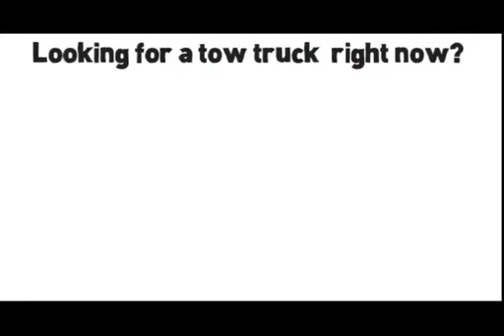24 Hour Emergency Towing San Jose CA | Tow Truck Service Roadside Assistance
San Jose Towing Affordable Tow Service Quick response Tow Truck road assistance in the Bay Area. For the best roadside assistance any towing company can claim they are second to none, but the real proof lies with customer satisfaction and the feedback they provide.

Best Towing Service in San Jose CA

Are you stuck anywhere near or around San Jose due to a stalled car? Did you lock your keys inside your car or truck? Are you involved in an accident? No worries!

Our San Jose Towing local-techs services towing for small automobiles, large automobiles, small truck, large trucks, SUV's of any size and Roadside service 24 hours a day 7 days a week.

Our San Jose, CA Emergency Towing Services Include:

24 hour towing (tow vehicles -- tow car, tow truck)
Flatbed towing
Tow Dollies
Light and heavy duty towing
Long distance towing
24 hour roadside assistance
Out of Gas Refueling
Jump start battery / recharge battery
Fix flat tire
24 hour car locksmith services
Car lockout solutions

When you are facing a roadside emergency, it is always recommended to contact an experienced and certified towing company. Whether it is a jump start, a flat tire fix, or heavy duty towing, our technicians can easily and safely get you back on the road.

Proudly serving San Jose CA

Alma, Almaden, Almaden Community
Association, Almaden Hills Estates, Almaden Lake, Almaden Meadows, Almaden Springs,
Almaden Winery, Alum Rock Avenue, Alvin, Anderson East, Anderson West, Ann Darling,
Arbuckle, Arctic Sue, Ashbridge, Atlanta, Autumn, Auzerais, Avenida Espana, Avis, Banana
Grove, Barbera, Barletta, Bascom, Baton Rouge, Battaglia, Berry Park, Berryessa Creek,
Beverly, Bevin Brook, Blackford, Blossom Crest, Blossom Hill Homes, Blossom River,
Bluewater, Bonita, Boulder, Branham, Branham Jarvis, Branham Kirk, Brenning, Brianna,
Brigadoon, Broadway, Brooktree, Brookvale, Brookwood South, Brookwood Terrace, Brush
Glen, Bucknall, Buena Park, Buena Vista, Burning Tree, Cadillac East, Cadillac West,
Cadwallader, Cahalan, Calabazas North, Calabazas South, Calderwood, Calero, California
Maison, California Ridge, Cambrian Council District, Candlestick, Canoas East, Canoas
Garden, Canoas West, Capewood, Capitol, Carlton, Carmine, Carol Drive, Carson, Cassell,
Castlemont, Castro, Cataldi, Cedarville, Centerwood, Century, Chaboya, Chantilley,
Chapman, Checkers, Cherrywood, Cimarron, Cinco de Mayo, Cinderella, Cinnabar, Claitor,
Clareview, Clayton North, Clayton South, Clinic, Clovercrest, Coldwater, College Park,
Colonial, Colony Green, Comanche, Commodore, Cornwall, Cory, Country Club, Country
Lane, Country View Estates, Countrybrook, Coyote, Cramer, Creek, Creekland, Creekside,
Crossgate, Croydon, Cypress, Danna Rock, Dartmouth, David, Davis, De Marietta, De
Voss, Deer Run, Deer Run #2, Del Mar, Del Robles, Dentwood, Dobern, Doerr, Doncaster,
Dorsa, Dove Hill, Downing, Downtown, Drake, Dry Creek, East Campus, East Dobern, East
Northside, East Santa Clara Street, East West Courts, Eastside, Eden, Edenvale, Edge, El
Rancho Verde, Erikson, Estates, Evans, Everdale, Evergreen Hidden Glen, Farm Drive,
Farnam, Fenton, Ferrari, Five Wounds, Flickinger North, Flickinger South, Florence,
Florence Court, Forest, Foss, Fowler, Foxchase, Fruitdale College, Fruitdale Rexford,
Garden, Garden Alameda, Gardner, Gateview, Gawain, Gilchrist, Glen Crest, Glenview
Serenity, Glider, Gold Creek, Goodyear, Gordy, Granite Creek, Graystone, Great Oaks,
Greylands, Guadalupe Almaden, Guadalupe Canoas, Guadalupe Oak Grove

95101, 95102, 95103, 95106, 95108, 95109, 95110, 95111, 95112, 95113, 95114, 95115,
95116, 95117, 95118, 95119, 95120, 95121, 95122, 95123, 95124, 95125, 95126, 95127,
95128, 95129, 95130, 95131, 95132, 95133, 95134, 95135, 95136, 95137, 95138, 95139,
95141, 95142, 95148, 95150, 95151, 95152, 95153, 95154, 95155, 95156, 95157, 95158,
95159, 95160, 95161, 95164, 95170, 95171, 95172, 95173, 95190, 95191, 95192, 95193,
95194, 95196.

towing san jose
towing in san jose ca
san jose towing
towing san jose ca
towing capacity
towing service
towing games
towing mirrors
towing companies
towing equipment
towing mania
towing truck
towing laws
towing hitch
towing a trailer
towing a car
towing trailers
towing dolly
towing bar
towing guide
towing the line
towing vehicles
towing hooks
towing rates
towing insurance
towing near you
towing and recovery
towing cost
towing prices

Specializing in small business video ad marketing.